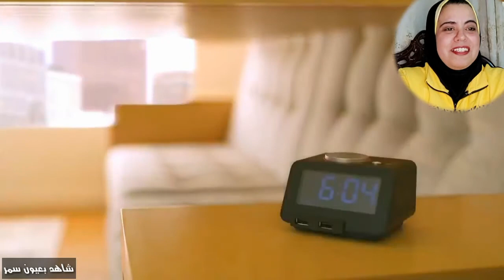افكار موديلات أثاث مبتكره لتوفير مساحه للمنازل الصغيره 🏘🏠